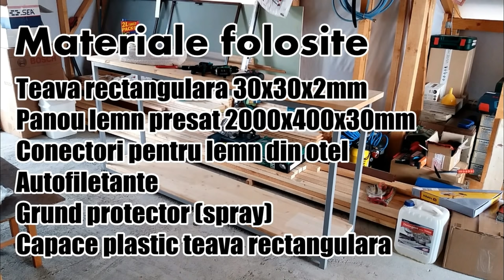Banc de lucru pentru atelier! Cum l-am facut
Am facut un banc de lucru pentru atelierul provizoriu de la mansarda. Am folosit teava patrata de 30x30x2mm si blat din lemn natur presat cu grosime de 30mm. Un banc de lucru ideal pentru un atelier mic.